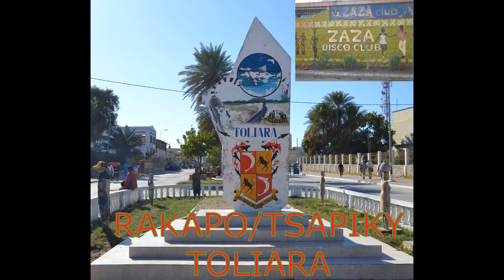RAKAPO /// RELANGA [ TSAPIKY ] GASY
100%TOLIARA